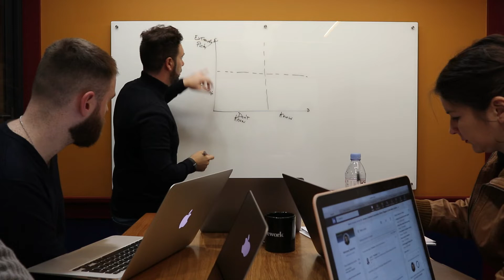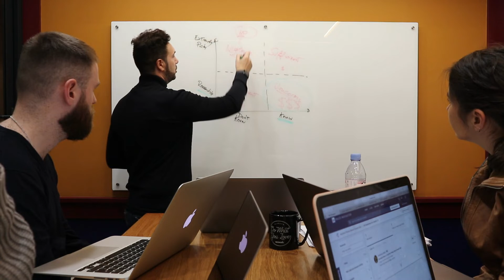Why You Must Say No To A Client!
Learn when have to say NO to a client. There're 4 main types of client and in this video, I'll explain how to get the Unicorn client and avoid the one that they will make you lose money.

In this channel you'll find relevant videos on Digital Business Sales & Online Marketing, the latest techniques and tactics to perform better and to stay up to date about the online business.

Fabio Gallo has been working in digital marketing and online business for the last 15 years. He helped a lot of media companies to be positioned as the leaders, ​​and he successfully participated in several projects such as MotoGP VideoPass, FC Barcelona GamePass, JuventusTV, FinaTV, AFA, LaLiga and many many others.

Watch now: "Step By Step Guide To Advertise on Tik Tok (ads prices, ads formats and countries available) in 2019"